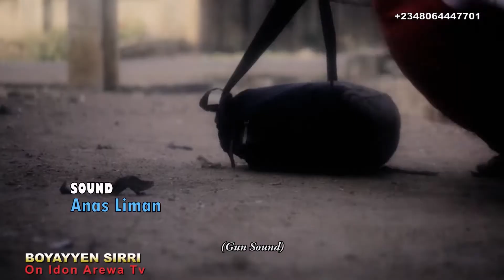January 5, 2021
hamisukudan ya ga mutane sun kalli wanan fim .